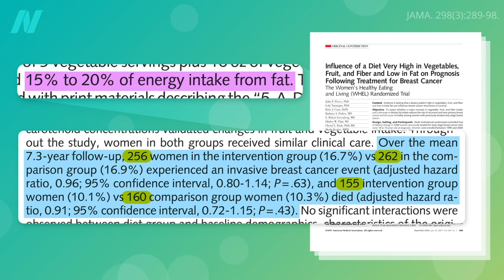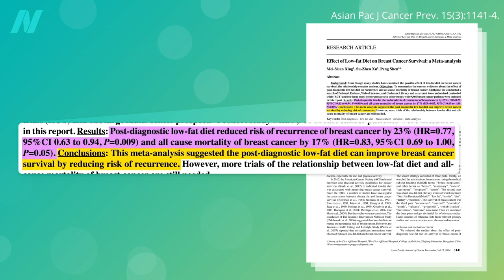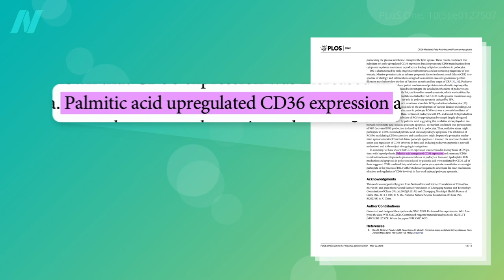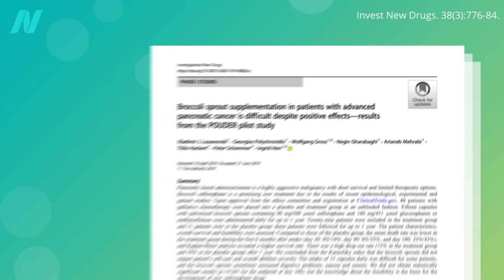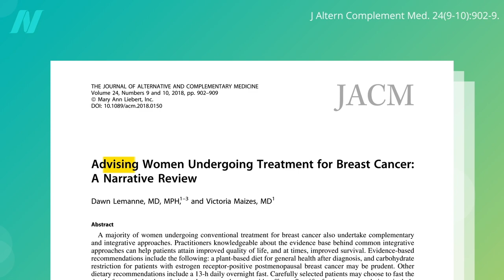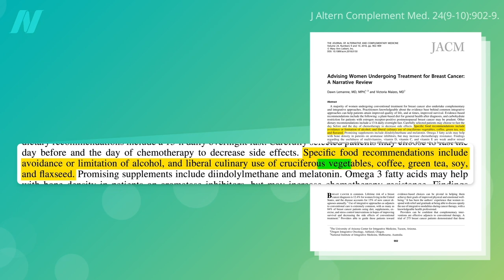The Food That Can Downregulate a Metastatic Cancer Gene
Women with breast cancer should include the “liberal culinary use of cruciferous vegetables.” How diet changes can affect cancer metastasis.

This is the last in a three-part video series on cancer metastasis. If you missed the first two, see What Causes Cancer to Metastasize? and How to Help Control Cancer Metastasis with Diet

This may also be a cancer stem cell phenomenon. To learn more, check out Broccoli vs. Breast Cancer Stem Cells

Have a question about this video? and someone on the NutritionFacts.org team will try to answer it.

Want to get a list of links to all the scientific sources used in this video? You’ll also find a transcript and acknowledgements for the video, my blog and speaking tour schedule, and an easy way to search (by translated language even) through our videos spanning more than 2,000 health topics.